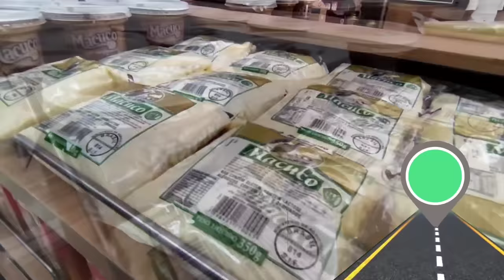CONHEÇA A CIDADE DE ENGENHEIRO PAULO DE FRONTIN RJ - Ao lado de Vassouras - Rio de Janeiro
Hoje é dia de conhecer Engenheiro Paulo de Frontin, cidade ferroviária do interior do Estado do Rio de Janeiro, conhecida como Vale do Silício fluminense. Vei saber mais no vídeo de hoje. Aperta o cinto e boooooora pro vídeo!

PRA ECONOMIZAR NAS SUAS VIAGENS
Prime Gourmet Club

Queremos te conhecer melhor! Preencha o formulário e diga pra onde deveremos ir em 2022!

Se você é novo por aqui, seja bem-vindo ao canal De Fora em Juiz de Fora. Aqui você encontra dicas, curiosidades e informações pra viver e passear em JF e região!
Eu sou a Tati, moro em Juiz de Fora há 15 anos, vim pra cá como estudante e tenho muuuita informação pra te contar sobre a região!
Pra isso é só você se inscrever no canal, ativar o sininho e continuar acompanhando todas as infos sobre Juiz de Fora, são vários videos por semana e nós já temos mais de 200 vídeos aqui no canal! Vem maratonar!